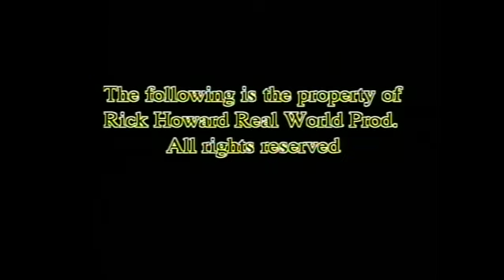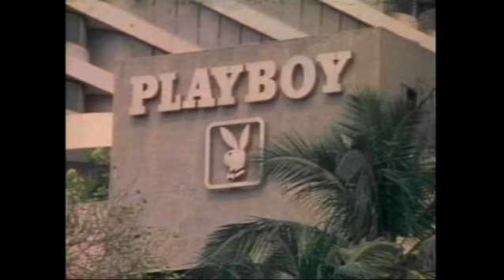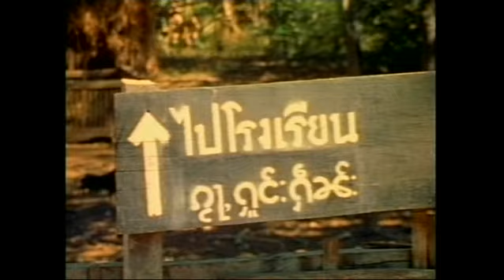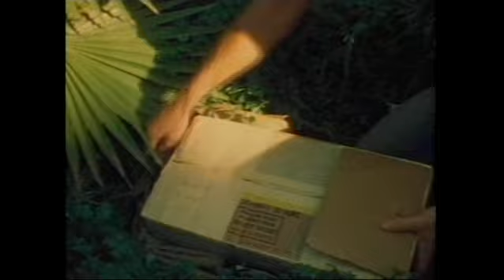Asia's Golden Triangle - Behind the scenes of the opium trade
THE REAL WORLD OF
ASIA'S GOLDEN TRIANGLE
 OPIUM  HARVEST
In Southeast Asia there's an area known as the Golden Triangle,
where  most  of  the  opium  in  this  part  of  the world  is  grown,
harvested  and  smuggled  out  every  year.  Some  years  ago,
documentary filmmaker Rick Howard filmed this harvest and what
was  called  an  actual  opium  war  that  year. Then he followed a
smugglers rout out,  getting  his  valuable  movie  film safely from
the  mountains  and  opium  fields of the Golden Triangle through
Burma,  Thailand,  Malaysia,  Singapore,  Hong Kong, the ocean
and finally home to Santa Monica, California, USA.